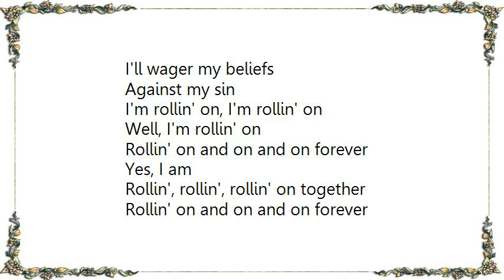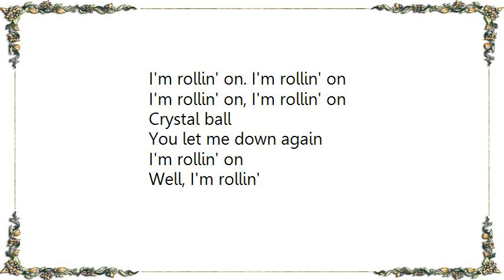Uriah Heep - Rollin' On Lyrics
[Lyrics Uriah Heep - Rollin' On]
It came as the daybreak
Must surely arrive
Opened my eyes just
To be sure I was alive
Another day
They're much the same
Twentyfour hours for me
To try again
I'm rollin' on, I'm rollin' on

It came as a judgement
We all have to face
Fickle hour you bring me joy
You bring me disgrace
I'll take your challenge
Man against emotion
I'll wager my beliefs
Against my sin
Well, I'm rollin' on

Rollin' on and on and on forever
Yes, I am
Rollin', rollin', rollin' on together
Rollin', rollin', rollin' on

Yes, I'm rollin' on
To where I don't care
Crystal ball
You let me down again
Rollin' down a road
I've never seen
Meeting people
Seeing places I've never been

Crystal ball
I'm rollin' on
Well, I'm rollin'